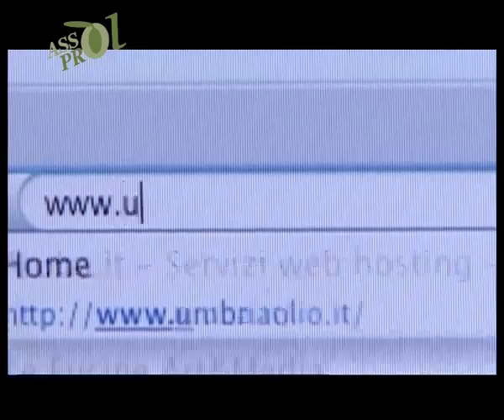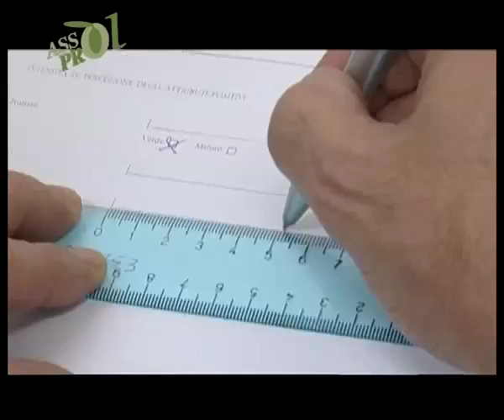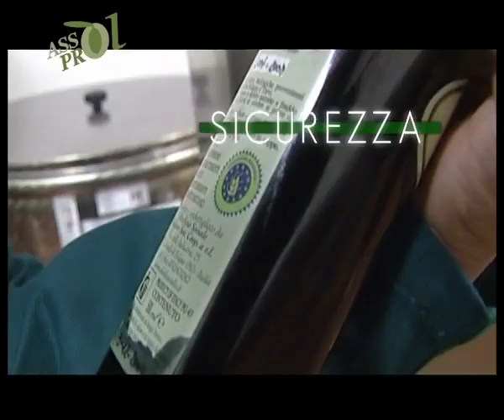Assoprol Umbria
filmato istituzionale dell'ass.produttori olivicolicoli dell'umbria